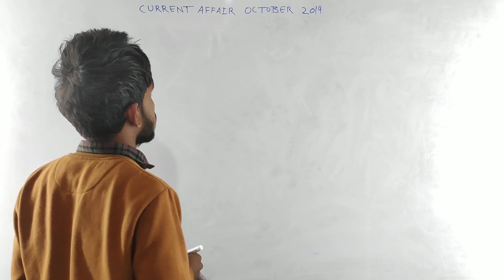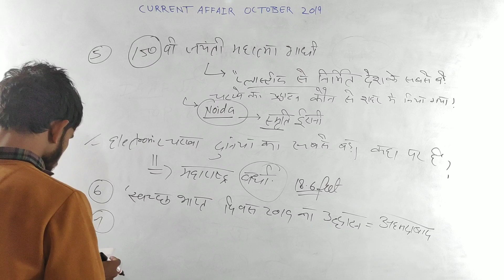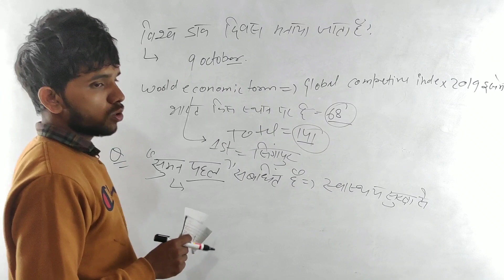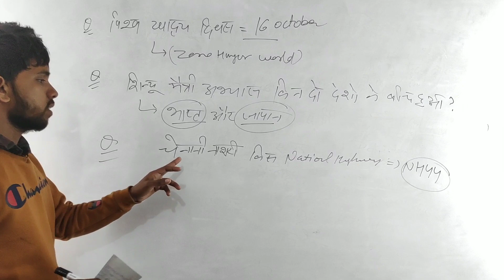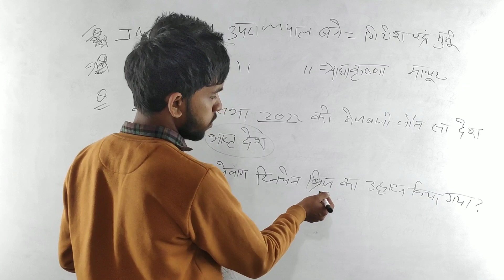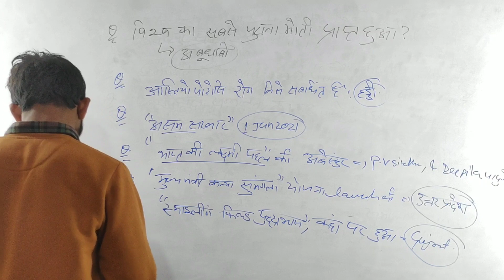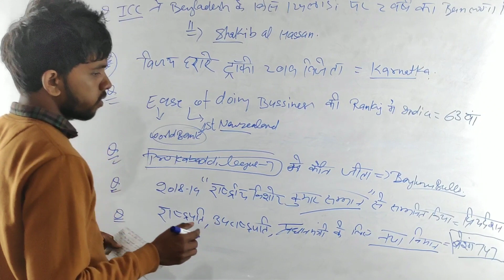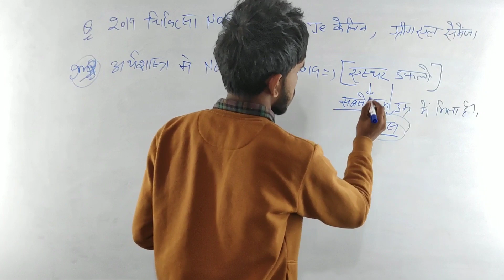October Top Current Affair Questions By Rajender Sir | Must Watch